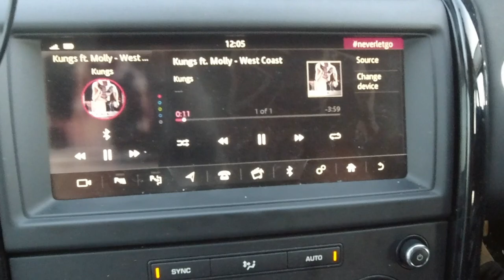Shipwrecked on the rocks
GTI SE 170

MV ALTA washed ashore during stormdenis in Feb 2020 .We are stuck with our very own Ghost Ship. Ballycotton Co.Cork Ireland. AND... Another seemingly abandoned ghost ship washed up without a crew close to Ballycotton, exactly 125 years to the day that the MV Alta was discovered last weekend after 18-months adrift at sea.

In February 1895, the Saga was discovered “derelict” and “rudderless” near Ballycroneen, between Poor Head and Ballycotton, according to a report in the Cork Examiner at the time.